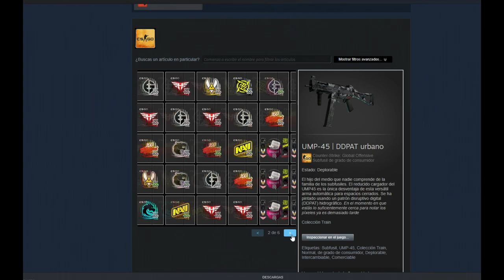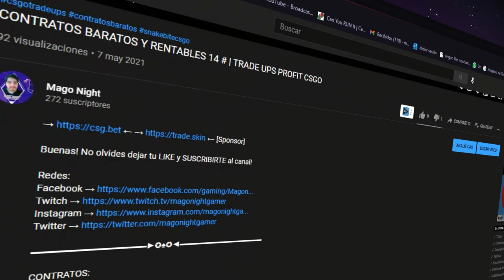CONTRATOS BARATOS Y RENTABLES 15 # | TRADE UPS PROFIT CSGO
[̲̅C̲̅][̲̅a̲̅][̲̅n̲̅][̲̅c̲̅][̲̅i̲̅][̲̅o̲̅][̲̅n̲̅][̲̅e̲̅][̲̅s̲̅][̲̅ ̲̅][̲̅U̲̅][̲̅t̲̅][̲̅i̲̅][̲̅l̲̅][̲̅i̲̅][̲̅z̲̅][̲̅a̲̅][̲̅d̲̅][̲̅a̲̅][̲̅s̲̅] :
╔═══╗ ♪⚫ - LAKEY INSPIRED - Chill Day
║███║ ♫⚫- KIMDRAC - PAPARAZZI